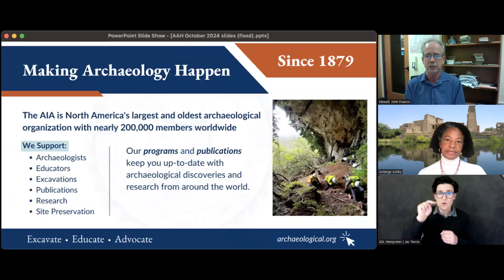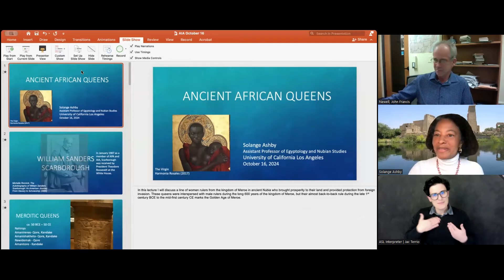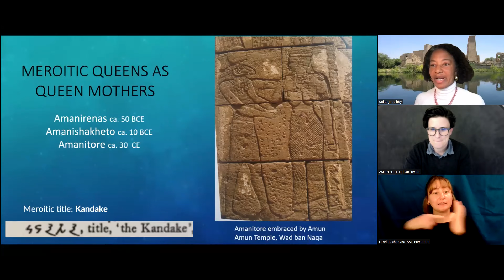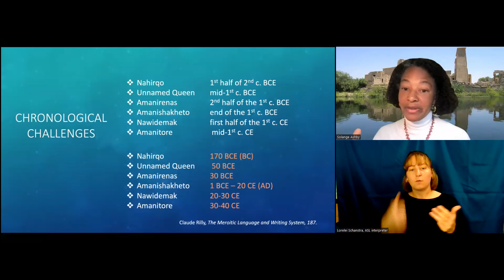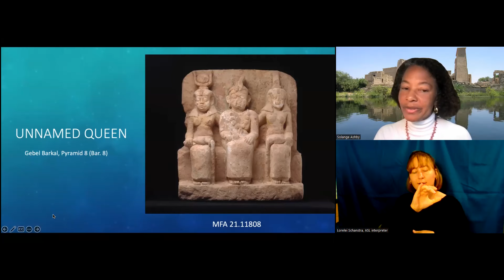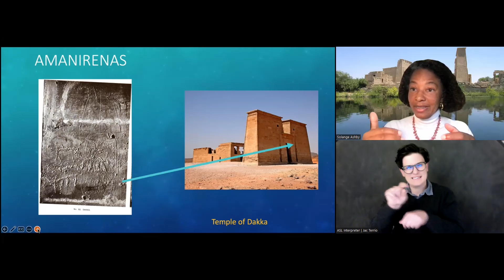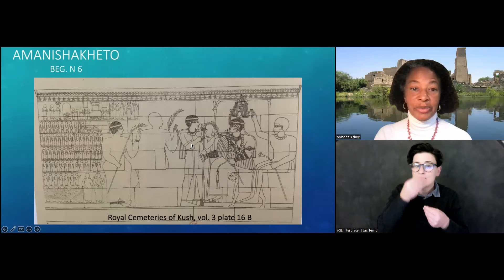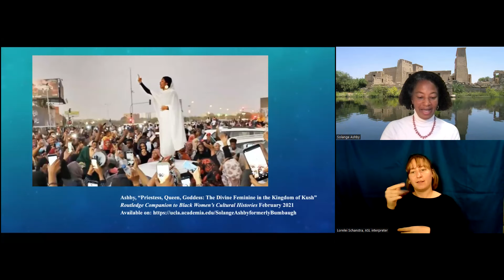AIA Archaeology Hour with Solange Ashby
Join the AIA as Solange Ashby (UCLA) presents Ancient African Queens

This lecture was given live at 8pm Eastern on October 16, 2024.

Description: This lecture focuses on a sequence of queens of the ancient kingdom of Meroe (Kush/Nubia) who ruled contemporaneously with Roman control of Egypt and the authors of the New Testament gospels in the 1st century of the Common Era (AD). Dr. Ashby contrasts the queens’ self presentation with the ways in which New Testament authors and contemporary Greek historians such as Strabo describe the sole-ruling Meroitic queens.

Bio: Solange Ashby received her Ph.D. in Egyptology from the University of Chicago. Dr. Ashby’s expertise in ancient languages, including Egyptian hieroglyphs, Demotic, and Meroitic, underpins her research into the history of religious transformation in Northeast Africa. Her book, Calling Out to Isis: The Enduring Nubian Presence at Philae, explores the Egyptian temple of Philae as a Nubian sacred site. Her second book explores the lives of five Nubian women from history including queens, priestesses, and mothers.

Dr. Ashby is an Assistant Professor in the department of Near Eastern Languages and Cultures at UCLA where she teaches Egyptology and Nubian Studies.